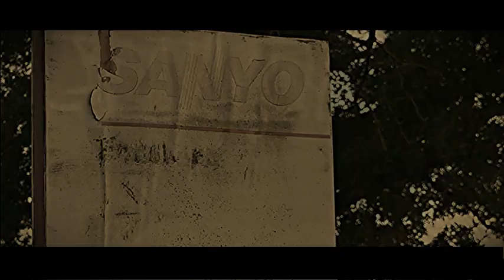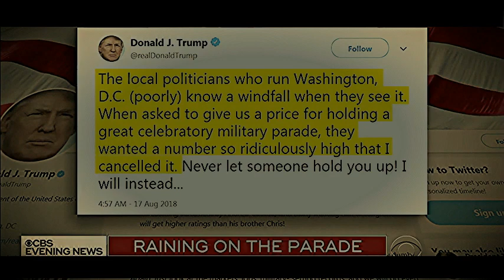Chinese takeover of America (RED DAWN) 2019-2020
This is a small portion of what is happening between the Chinese dispute and their allies the Russians relation with the U.S and their world war three agenda to bring in the new world order.